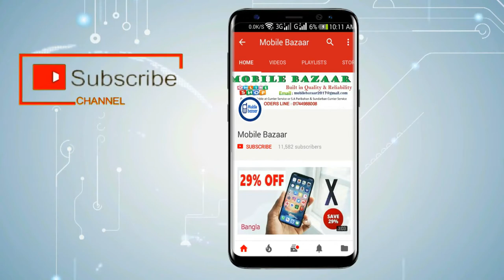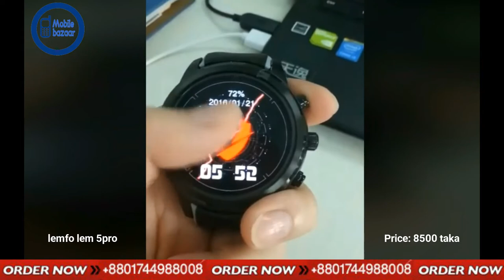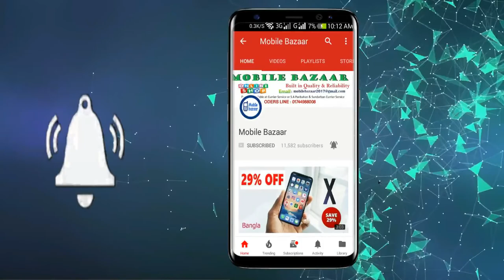LEMFO LEM5 Pro 3G Smartwatch 2GB RAM 16GB ROM Heart Rate Monitor Bangla Review! Mobile Bazaar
Price:8500 taka
Specification
Basic Information

Brand: LEMFO
Type: Watch Phone
OS: Android 5.1
CPU: MTK6580
Cores: 1.3GHz,Quad Core
RAM: 2GB
ROM: 16GB
External Memory: Not Supported
Compatible OS: Android,IOS
Network

Wireless Connectivity: 3G,Bluetooth,GPS,GSM
Network type: GSM+WCDMA
Frequency: GSM 850/900/1800/1900MHz WCDMA 850/1900/2100MHz
Support 3G : Yes
GPS: Yes
Bluetooth: Yes
Bluetooth Version: V4.0
Display

Screen type: OLED
Screen size: 1.39 inch
IPS: Yes
Screen resolution: 400 x 400
Camera

Camera type: No camera
Connectivity

SIM Card Slot: Single SIM
Media Formats

Picture format: BMP,JPEG,PNG
Music format: AAC,AMR,MP3,WAV
Video format: 3GP,AVI,MP4
Languages

Languages: Traditional / Simplified Chinese, Indonesian, Malaysian, Czech, Danish, German, English, Spanish, French, Croatian, Italian, Dutch, Norwegian, Polish, Portuguese, Romanian, Slovenian, Finnish, Swedish, Turkish, Greek, Russian, Ukrainian, Hebrew, Thai, Korean
Additional Features

Additional Features: 2G,3G,Bluetooth,Browser,GPS,MP3,MP4,Notification,People,Water-resistance
Functions: Heart rate measurement,Message,Pedometer
Package Contents

Smartwatch Phone: 1
Charging Dock: 1
Battery: Built-in 450mAh Li-ion battery
USB Cable: 1
English Manual : 1
Dimensions

Product size: 22.00 x 4.80 x 1.20 cm / 8.66 x 1.89 x 0.47 inches
Package size: 14.00 x 10.00 x 8.00 cm / 5.51 x 3.94 x 3.15 inches
Product weight: 0.0800 kg
Package weight: 0.2250 kg